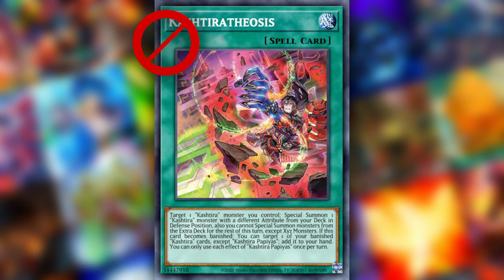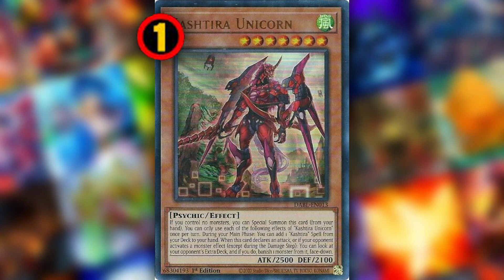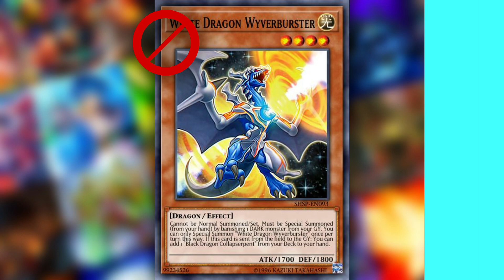EXU Banlist Update: February 2023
Welcome! In this video, Aurora discusses EXU's newest banlist update!

Thumbnail by Redox!

Voice work by Aurora!